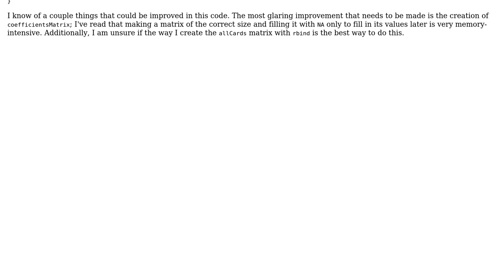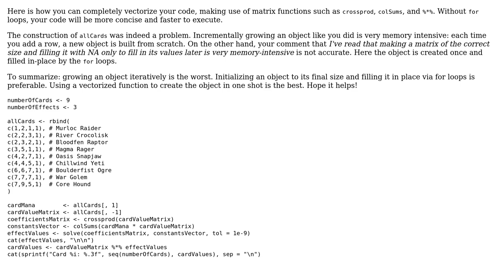Code Review: Optimizing a Solution to an Overdetermined System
With thanks & praise to God, and with thanks to the many people who have made this project possible! | Content (except music & images) licensed under CC BY-SA | Music | Images & others | With thanks to user Jamal user flodel user Arcturus and the Stack Exchange Network Trademarks are property of their respective owners. You are responsible for your own actions.